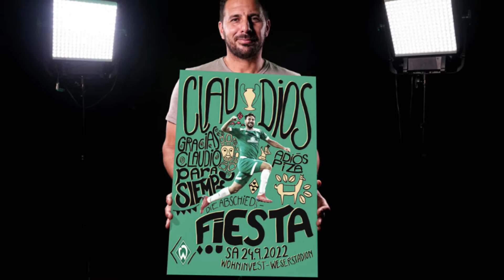LA DESPEDIDA DE CLAUDIO PIZARRO EL FUTBOLISTA PERUANO MAS EXITOSO / LA CARRERA DE CLAUDIO PIZARRO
PARTIDO DE DESPEDIDA DE CLAUDIO PIZARRO
CLAUDIO PIZARRO EL FUTBOLISTA PERUANO MAS EXITOSO EN EUROPA DE TODOS LOS TIEMPOS